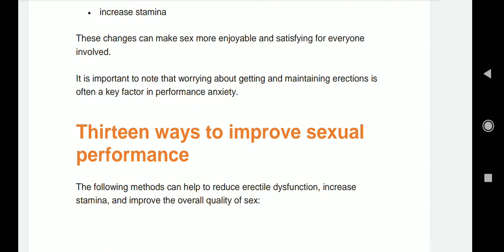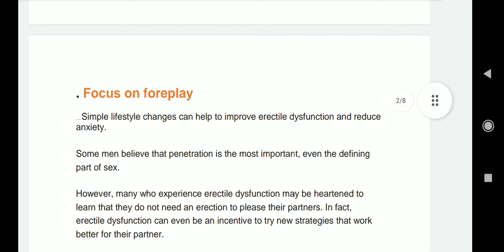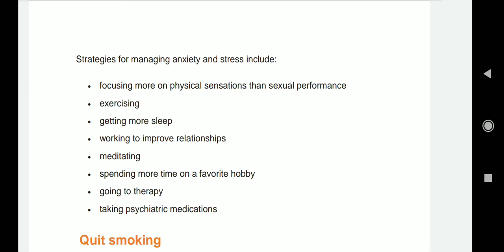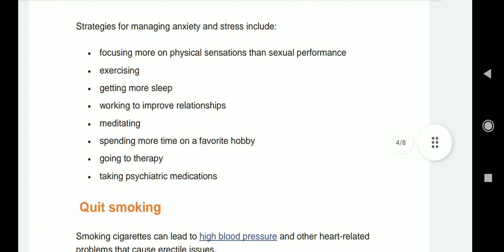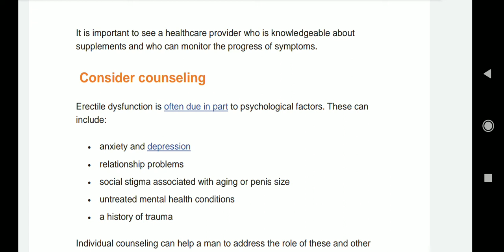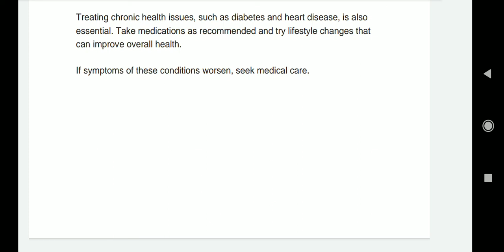Men’s awkward SEX Problems|जिसके बारे में बात करने से शर्म आती है लोगों को😥पर जानना जरूरी हैSEX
13 natural techniques to prevent premature ejaculation. Premature ejection problem solution. What is the treatment of early discharge

Shighrapatan ya fir premature ejaculation ya premature ejection males mein hone waali sabse common sexual problem hai. Premature ejaculation ya pemature ejection mein sex ke dauran discharge bahut kam time mein ho jaata hai. Dawai ke saath early discharge ko rokne ke natural tareeke bhi important hai jisse long term tak ye problem ka solution ho sake. Premature ejection ka ilaj ya early discharge ka ilaj karne ke liye stop start technique, kegel exercise aur squeeze technique ka istemal kiya ja sakta hai. Iss video mein Dr Praveen Tripathi jo ki ek senior psychiatrist aur sexologist hain, wo early discharge ko treat karne ke 3 natural tareeke sikha rahe hain.

3 natural techniques to prevent premature ejaculation. Premature ejection problem solution. What is the treatment of early discharge? Shighraptan ka ilaj kya hai?

Premature ejaculation or premature ejection is one of the commonest sexual disorder of men which is characterised by early ejaculation.  The treatment of premature ejaculation involves use of medicines as well as certain natural ways for treatment of premature ejaculation. In this video. Dr Praveen Tripathi who is a senior psychiatrist and sexual disorders specialist, talks about the natural ways of treatment of premature ejaculation.
sex power increse perfomance
sex power
increase sex power naturally